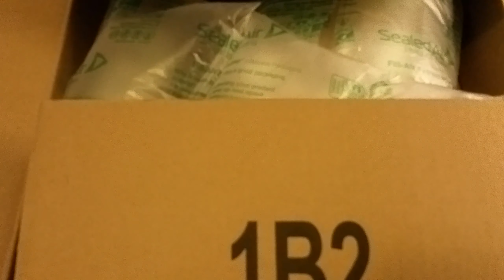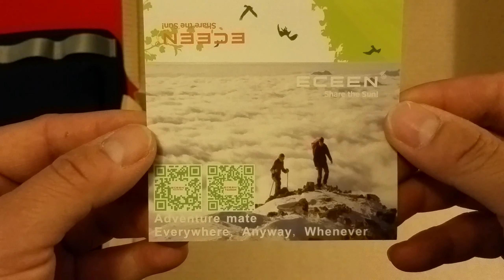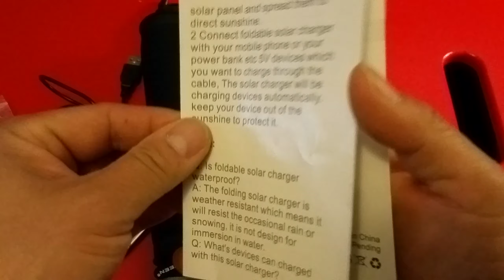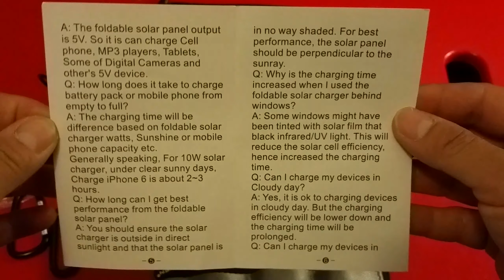ECEEN 10W Solar Panel & Charger for Smartphones & More- PART 1 OF 2 (Unboxing)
Purchase on Amazon.com!

UNBOXING!  - ECEEN Solar Panel, 10 watts, solar panel with unique zipper pack design for iPhone, iPad, iPods, Samsung, Android Smartphones & MORE (Black Color)
(Charges Samsung Note 4 in 3 hours & 9 minutes!)